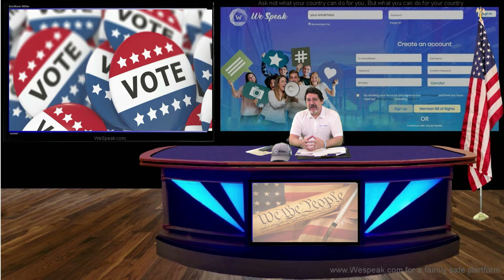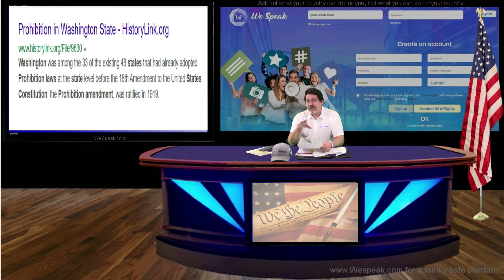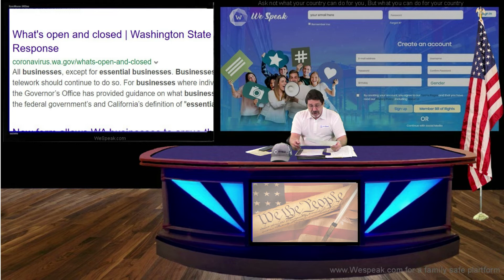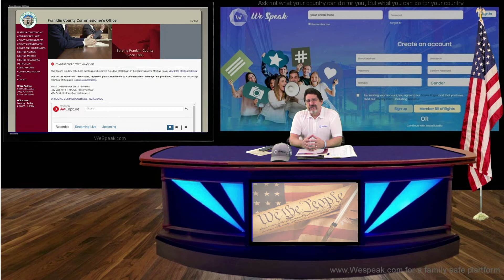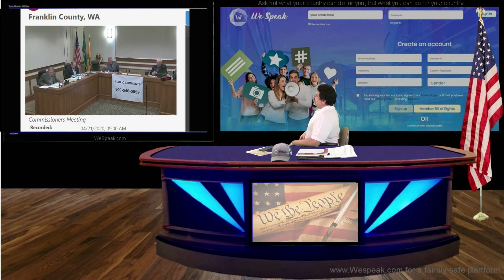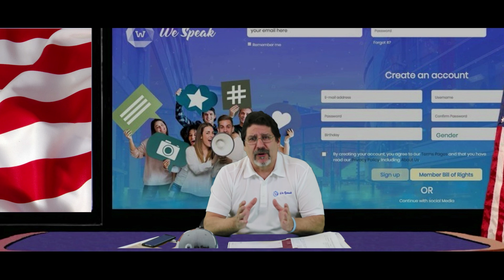Franklin County votes to start work.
In this video, we go over how the Governor is using the Prohibition authority to dictate his will. And we see the meeting where Franklin County Commissioner’s vote to put the county back to work.